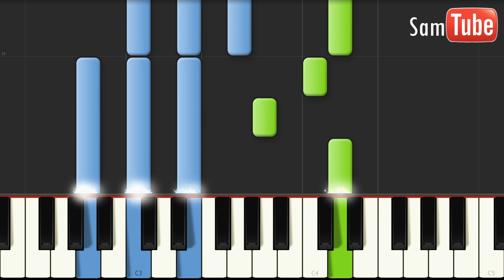Nicki Minaj - Pills N Potions Tutorial (How To Play On Piano)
What Other Songs from her "The Pink Print" Album do you want me to Cover?

All Things Go
I Lied
The Crying Game
Get On Your Knees (feat. Ariana Grande)
Feeling Myself (feat. Beyoncé)
Only (feat Chris Brown, Drake & Lil Wayne)
Want Some More
Four Door Aventador
Favorite (feat. Jeremih)
Buy A Heart (feat. Meek Mill)
Trini Dem Girls (feat. Lunchmoney Lewis)
Anaconda
The Night Is Still Young
Pills N Potions
Bed Of Lies (feat. Skylar Grey)
Grand Piano
Big Daddy (feat. Meek Mill)
Shanghai
Win Again